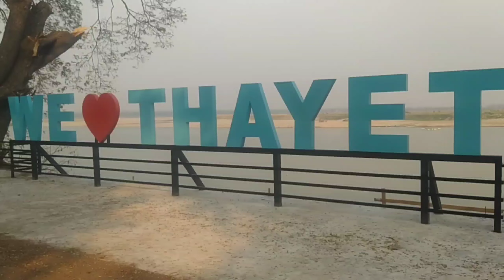သရက်မြို့၌ အလယ်တန်းဆင့် ပန်းချီပြိုင်ပွဲ ကျင်းပ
သရက် မေ ၈
ဇော်ထက် (သရက်)